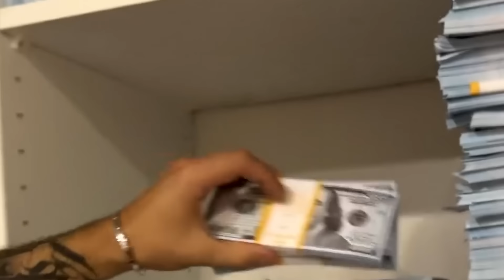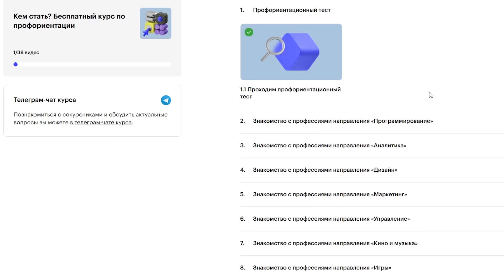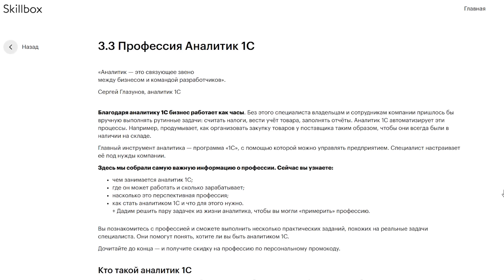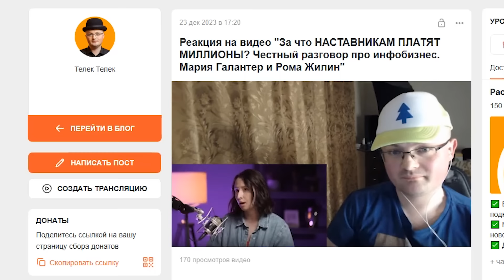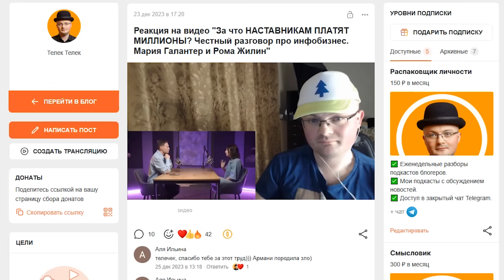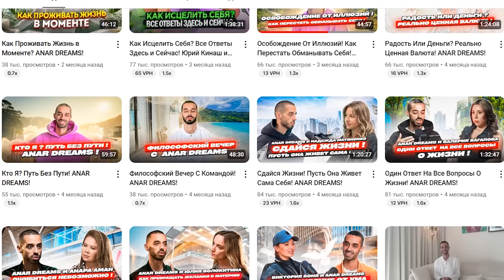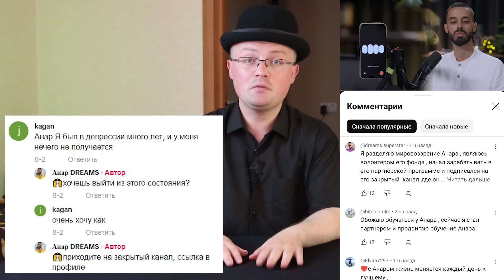ОН СОЗДАЛ КОСЕНКО: Анар Дримс разоблачение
Бесплатный курс по профориентации от Skillbox! Пройдите тест и выберите профессию, которая подойдет именно вам.

Реклама. ЧОУ ДПО "ОБРАЗОВАТЕЛЬНЫЕ ТЕХНОЛОГИИ "СКИЛБОКС (КОРОБКА НАВЫКОВ)" , ИНН 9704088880  erid:LjN8JzgdZ

Сегодня Анар Дримс – это философ и друг Косенко. Но начинал Анар Мамедов в качестве партнера Гусейна Гасанова. Затем ANAR DREAMS стал снимать тиктоки с фальшивыми долларами, набрав на этом много просмотров. После этого Косенко стал копировать Анара, тоже снимая ролики с деньгами. Сегодня Анар Дримс продает доступ в свой телеграм-канал «Сознание Анара Дримс».